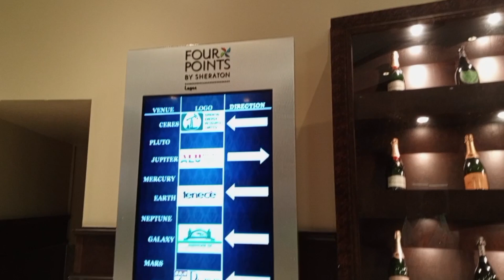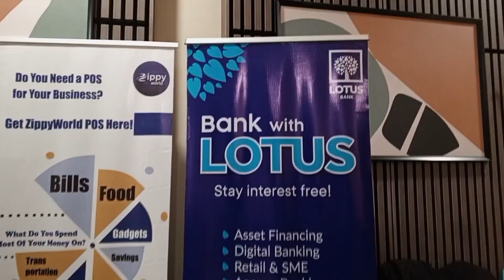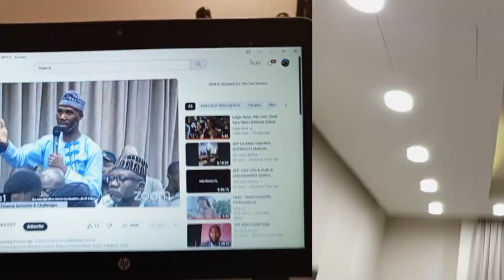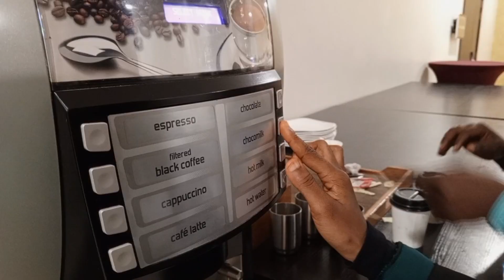Volunteering For The Islamic Finance Conference 2023 | Networking | Trying Coffee | Amir(1ummah)